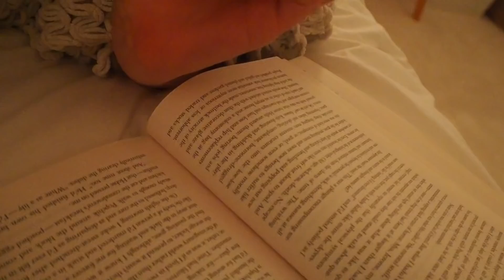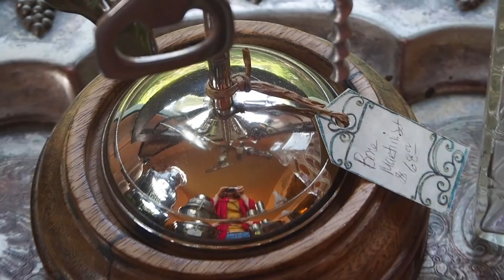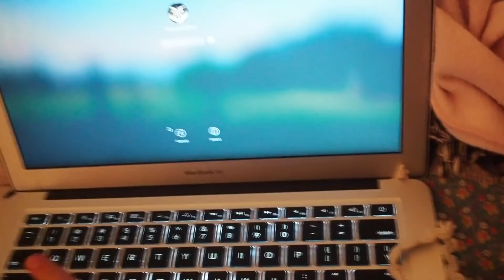summer at home in NC // working out, antiquing, cooking!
a saturday here in hot nc. pls enjoy :)
@livewkate for food, fashion, self love, sustainability
@katewcunningham for photography and personal things!